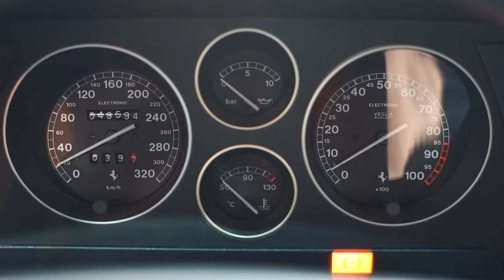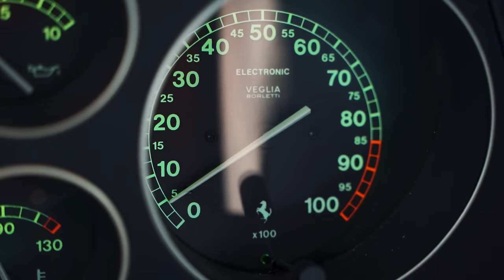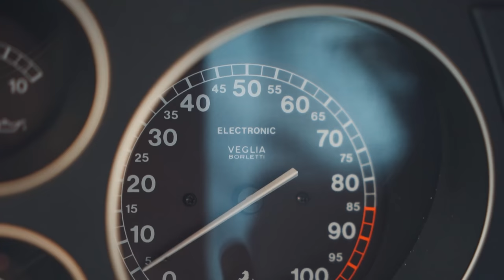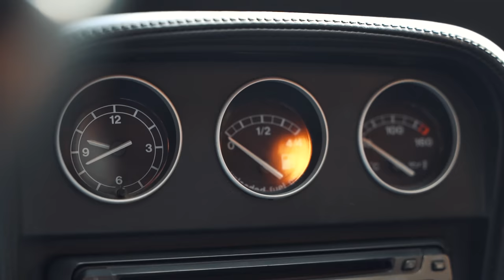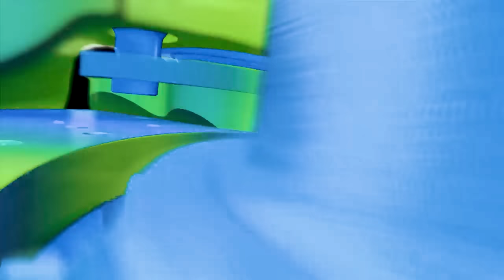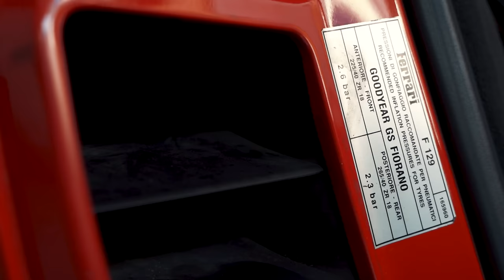Não era para esse vídeo ser gravado, mas eu estou APAIXONADO na FERRARI F355.